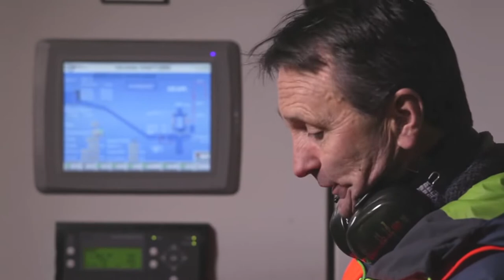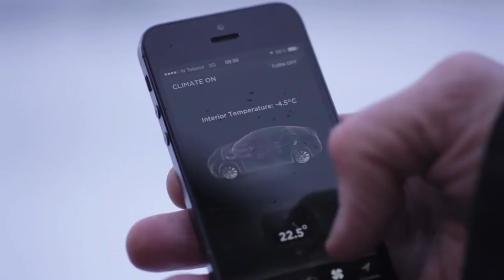TESLA Winter Driving Redefined 1080p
We always try to provide information about new cars through one medium. You will also be introduced to the latest technology in the new car and the work done by the new technology in the car. In the coming days, the themes available to the users from various car companies will also be made available.